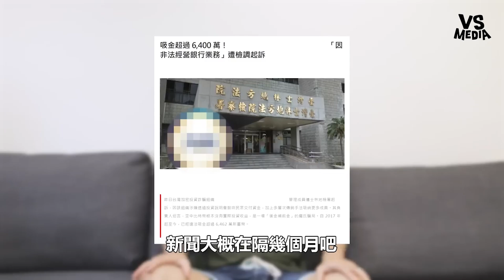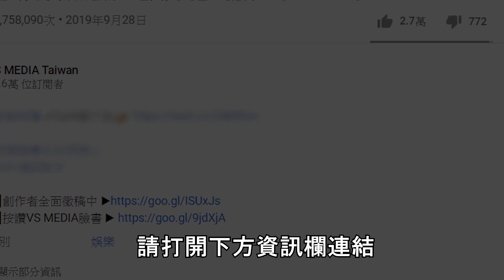曾幹過詐騙集團員工說法！ 掌控資金盤好賺？公開可惡內幕！｜VS MEDIAｘ@Psyman塞門